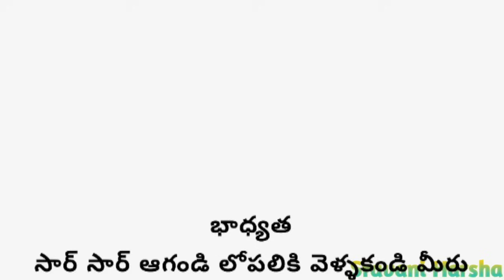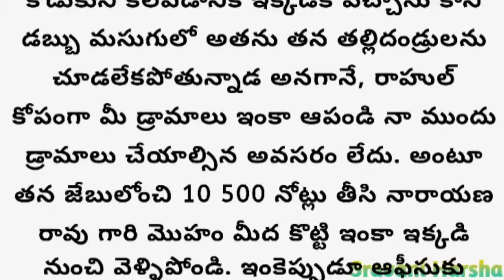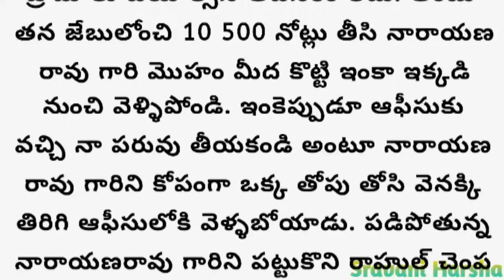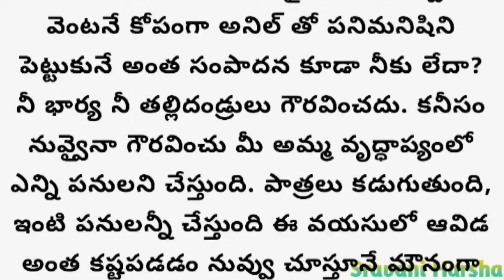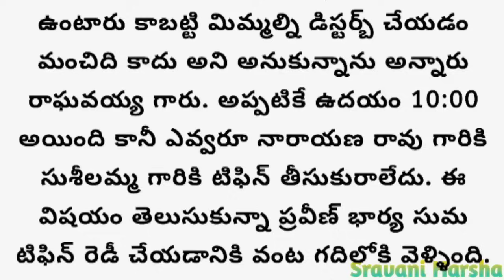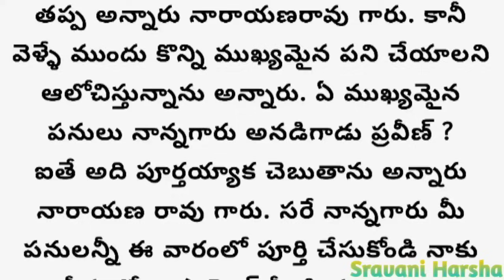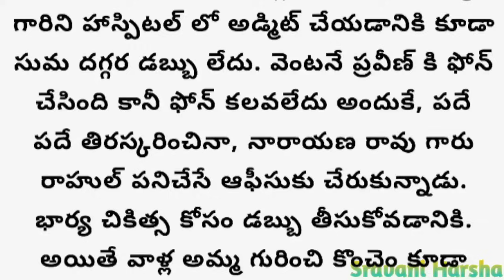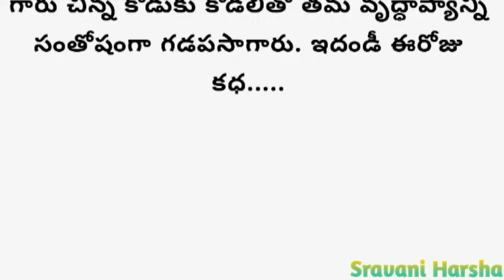కన్న తండ్రిని అందరి ముందు పనివాడు అని చెప్పి అవమానించిన కొడుకు!! ఆ తండ్రి ఎలా బుద్ధి చెప్పాడు